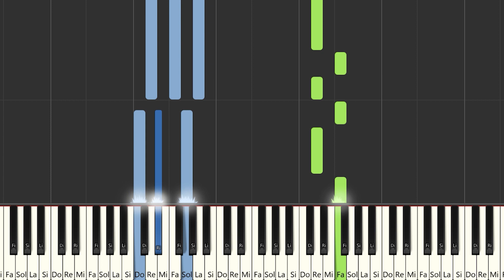Tiago PZK - Hablando de Love | Instrumental Piano Tutorial / Partitura / Karaoke / MIDI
Aquí tenéis el tutorial de cómo tocar  @TiagoPZK  - Hablando de Love  con la partitura , el vídeo y el MIDI